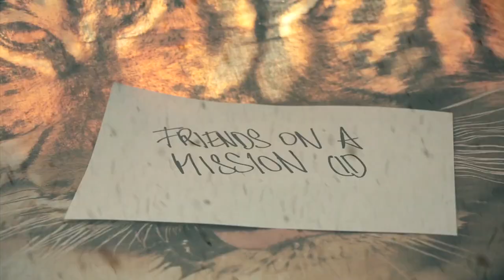Topless 20 Year Old Austrian | SNOWBOARD Session | Different Direction EP1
Six Austrians, an Englishman and a Dutchman walk into a bar. Not really, they're actually making a snowboarding movie together!

They're stashing away the best footage, but had a lot of fun making videos, so this is the first of three (or maybe more, don't know yet) episodes called 'Friends on a Mission' that they are going to put together over the winter. They will kinda act as teasers for this movie, and they might make a teaser too anyway. Each episode will feature a mission of some sort, to hopefully help remind people that snowboarding isn't just about finding gnarly spots and landing perfectly, it's also about landing on your face, doing backflips to flat, and sometimes taking your clothes off.

So yeah, their movie. They have no deadlines, no pressure, just a few happy dudes out in the cold starting arguments with handrails, charging deep snow and yelling in the trees. It's called 'A Bunch of Friends Snowboarding'.

Movie coming this fall.

Riders:
Marco Feichtner
Sebi Geiger
Thomas Feuerstein
Christian Geiger
Alex Fischer
Bob Van Unnik

Filmed & edited by:
Theo Acworth & Sebi Madalena

Ride Snowboards
686
Silvretta Montafon
Deeluxe
Level
Sajas